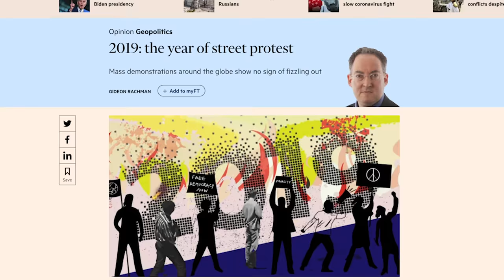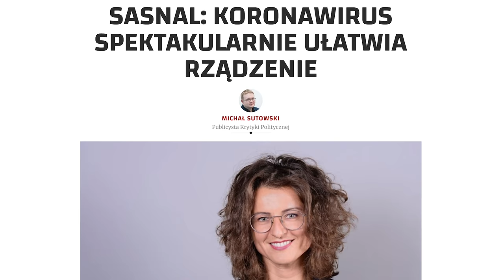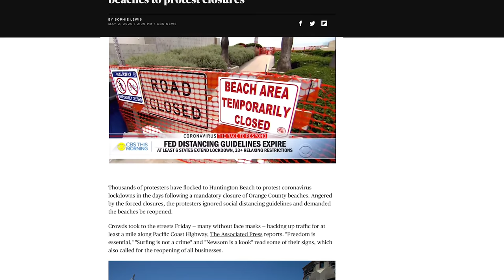Rok 2020 – początek rewolucji? | Andrzej Kohut | KluboTygodnik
Strak przedsiębiorców, który w ostatnich tygodniach kilkakrotnie odbył się w Warszawie, wpisuje się w szersze zjawisko buntów, zamieszek, czy wręcz rewolucyjnych nastrojów. Rok 2019 był rokiem protestów ulicznych, które w 2020 mały mieć swój finał. Czy pandemia koronawirusa powstrzyma bunt obywateli? A może radykalne restrykcję jeszcze bardziej podrzeją atmosferę?